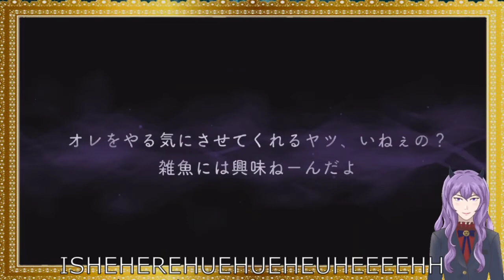Twisted Wonderland Gacha【ツイステ】Happy Beans Day 2 Event | Lyre-less Brawl |SSR Floyd + SR Rook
RISE UP SHRIMPS, IT'S TIME FOR SSR EVENT FLOYD. And hunting down NRC's top hunter
(English Description)